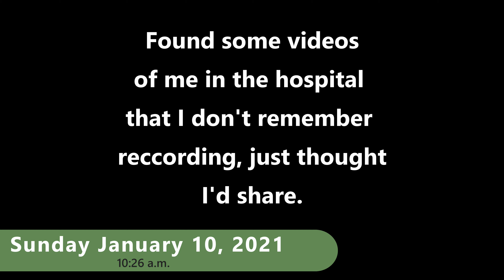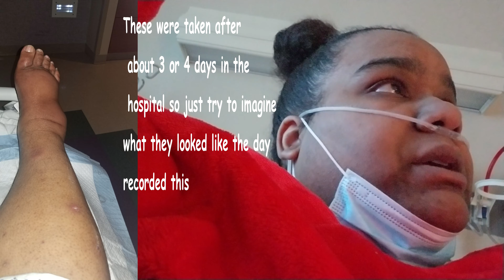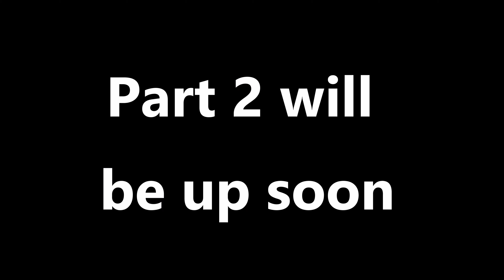In the hospital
I found these next 2 videos on my phone from when I was in the hospital earlier this year. notcovid lol
TBH I really don't remember making them

🌸Facebook --- My Journey Vlogs